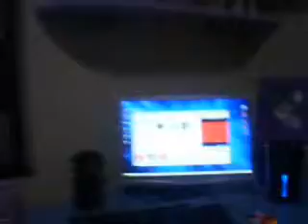My Room..... And My Ball